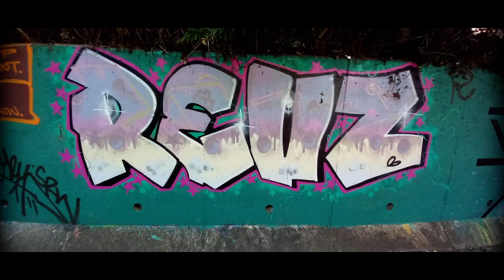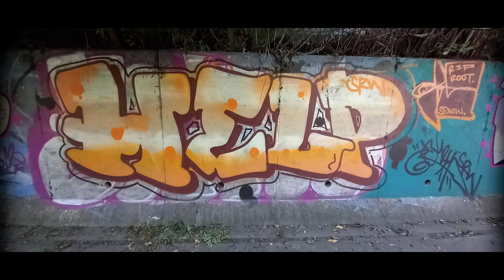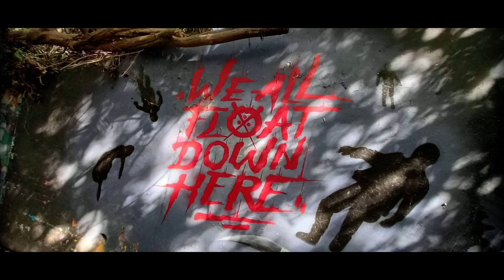paint n decorate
painting & decorating. colouring the globe.